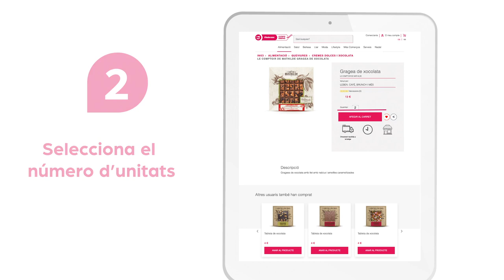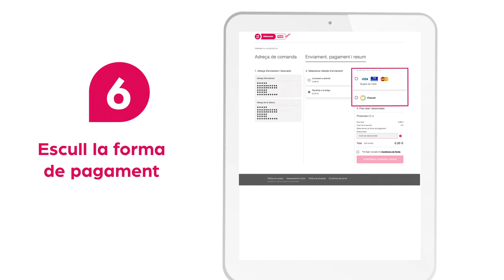Compra08840.com. La plataforma de comerç electrònic de Viladecans